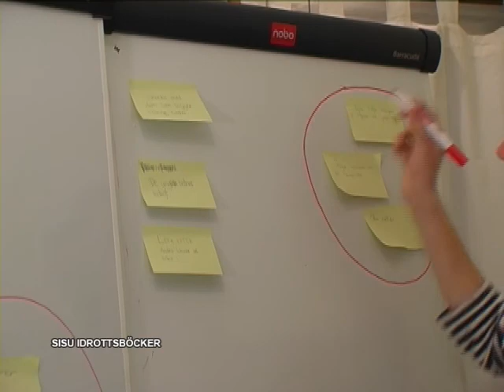Från ide till handling - Engagerad 2.0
Filmen är en del av materialet Engagerad 2.0 som ger inspiration, kunskap, tips och idéer på hur man kan påverka i sin förening!

Idrotten är en stor ungdomsverksamhet. Av idrottens medlemmar är drygt 2 miljoner under 26 år. Idrotten består alltså av många unga! Med så många unga som utövar verksamheten är det viktigt att unga också finns representerade i styrelser och kommittéer, eller på andra sätt får vara med och påverka vilka beslut som tas.

Engagerad 2.0 är skrivet för den som är ung och aktiv i en förening. Som ung och aktiv så är man en del av svensk idrott och det är därför viktigt att man kan vara med och påverka sin förenings verksamhet. Tillsammans gör vi svensk idrott till världens bästa!.